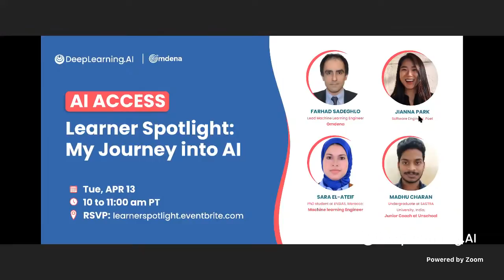Learner Spotlight: My Journey into AI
Hear from a panel of MLEs sharing their first-hand experience and practical tips on building their AI career from different backgrounds. This event is co-hosted by DeepLearning.AI and Omdena.

Let us know what you think of the event by filling out a quick survey

Speakers:
-Farhad Sadeghlo Lead Machine Learning Engineer, Omdena
-Jianna Park Software Engineer; Poet
-Sara EL-ATEIF PhD student at ENSIAS, Morocco / Machine learning Engineer
-Madhu Charan Undergraduate at SASTRA University, India, Junior Coach at Unschool